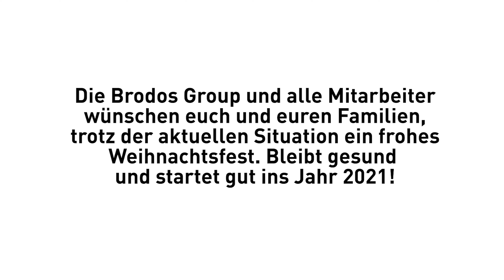Brodos wünscht Frohe Weihnachten 2020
Ein aufregendes, anstrengendes und forderndes Jahr liegt hinter uns. Gemeinsam mit unseren Geschäftspartnern und Mitarbeitern haben wir alle Herausforderungen gemeistert. Dafür wollen wir Danke sagen! Wir wünschen Frohe Weihnachten und einen guten Start ins neue Jahr! Auf einige besinnliche und schöne Stunden im Kreise der Liebsten!